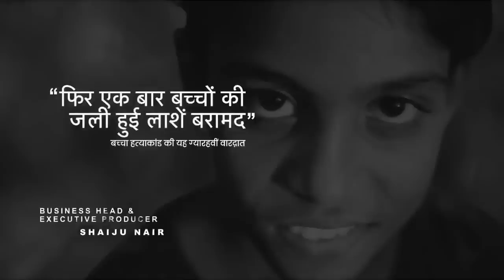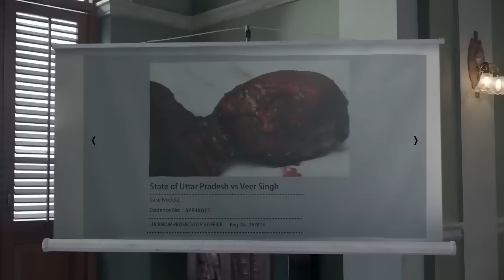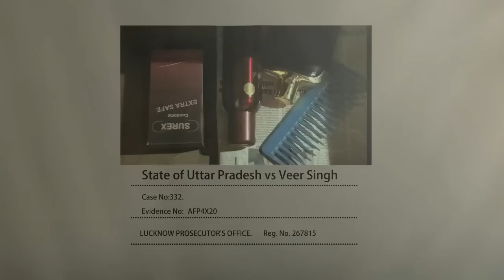अगर KILLER ऐसा हो तो वकील की क्या जरुरत। NAIL POLISH 2021 MOVIE EXPLAINED IN HINDI / URDU